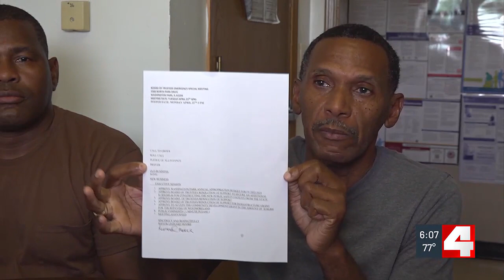Metro East woman waits 10+ years for sidewalk to be fixed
A woman in the Metro East has been waiting at least 14 years for the sidewalk outside her home to be fixed.